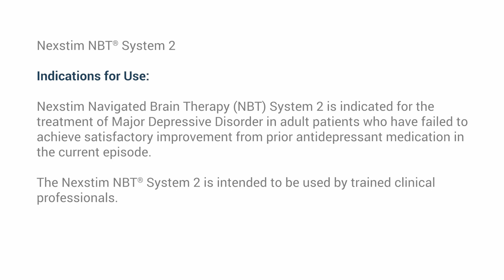nTMS experience: “TMS really just gave me my life back” (Piedmont Neuroscience Center)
In this interview, a patient describes her experience receiving nTMS treatment for Major Depressive Disorder (MDD) with a Nexstim device at Piedmont Neuroscience Center in Oakland, California.

To learn more about the use of nTMS for the treatment of major depressive disorder,
To hear more about research done by the treating physician, Dr. Joshua Kuluva from Piedmont Neuroscience Center, you can watch this video

Depression
Nexstim's non-invasive NBT® System is cleared by the Food and Drug Administration (FDA, K171902). Nexstim Navigated Brain Therapy (NBT) System 2 is indicated for the treatment of Major Depressive Disorder in adult patients who have failed to achieve satisfactory improvement from prior antidepressant medication in the current episode.
CE mark: Nexstim Navigated Brain Therapy System for depression is intended to be used for treatment of major depressive disorder (MDD) by targeting and delivering non-invasive repetitive TMS stimulation to the patient's dorsolateral prefrontal cortex.

Pain
The Nexstim NBT System is not cleared by the FDA for commercial use of the treatment of chronic pain in the United States, for investigational use only.

CE mark Intended use
Nexstim Navigated Brain Therapy System is intended to be used for localization and assessment of the primary motor cortex for pre-procedural planning purposes. In adult patients suffering from chronic unilateral neuropathic pain, Nexstim NBT System is intended to provide electric field navigated non-invasive repetitive TMS stimulation as therapy to alleviate pain.

CE mark Indications for use
Nexstim MRI-Guided and E-Field Navigated Brain Therapy System (Nexstim NBT® System) is indicated for non-invasive mapping of the primary motor cortex of the brain to its cortical gyrus. Nexstim NBT System is indicated for MRI-guided and electric field (or E-field) navigated, non-invasive, repetitive TMS stimulation (rTMS) of the motor cortex as therapy to alleviate chronic unilateral neuropathic pain in adult patients. Nexstim NBT® System is intended to be used by trained clinical professionals.